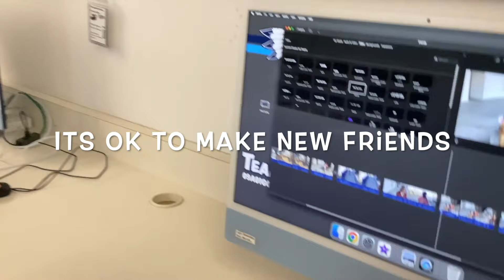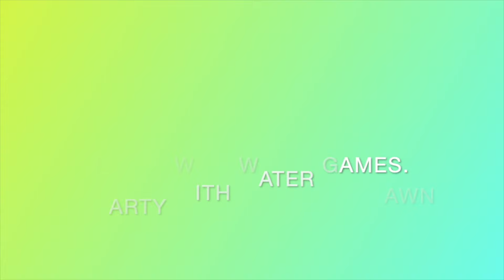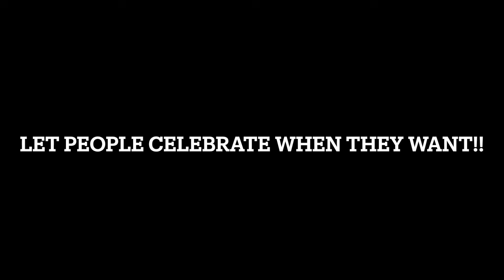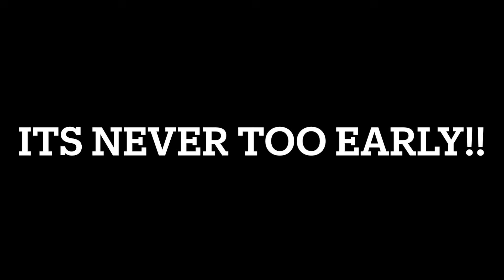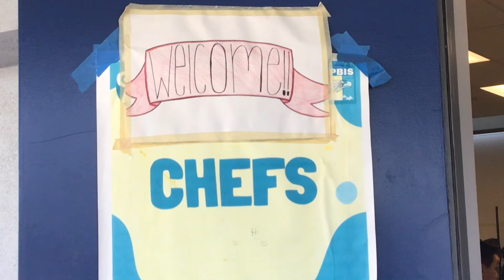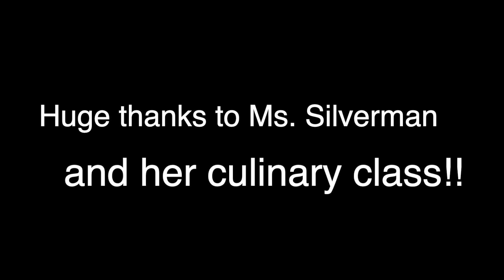Thunderbird News - Season 2 - Episode #3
Today we highlight our amazing culinary arts program, learn about making new friends, and recap an awesome pep rally and sports.